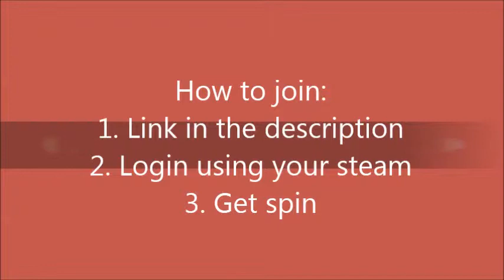CSGO/DOTA 2 FREE SPIN FREE ITEMS NOVEMBER 2019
NOTE STEAM ACCOUNT MUST BE LEVEL 1 Above to make spins.